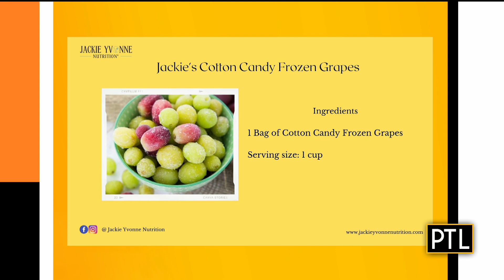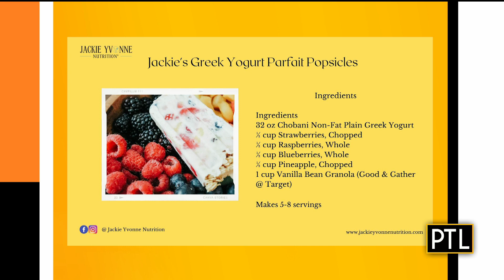Transformation Tuesday: Satisfying Your Sweet Tooth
Weight loss coach and wellness expert Jackie Hale has some recipes that will satisfy your sweet tooth while staying on your diet.